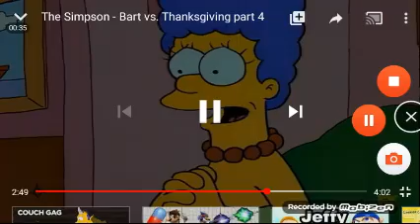Bart throws a tantrum screms, yells, and swears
Warning: strong language! must watch at age 12